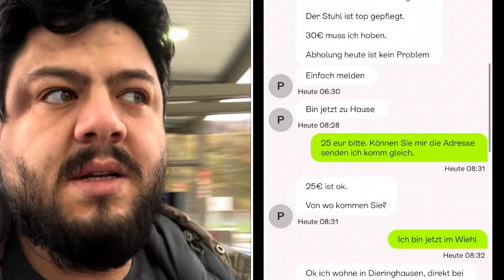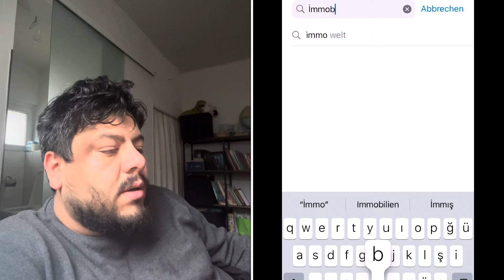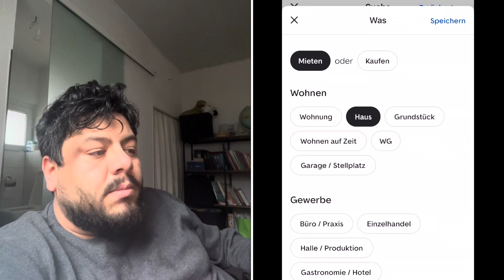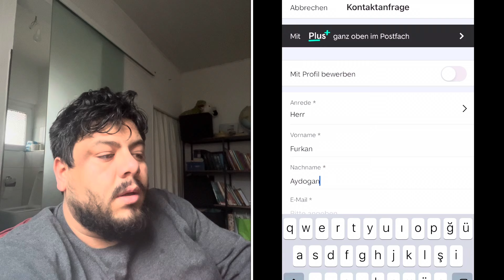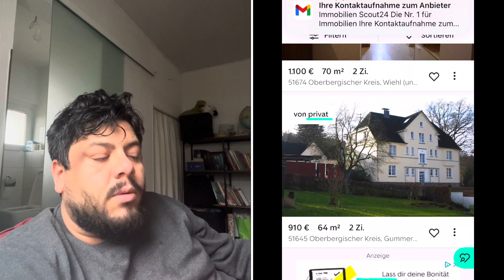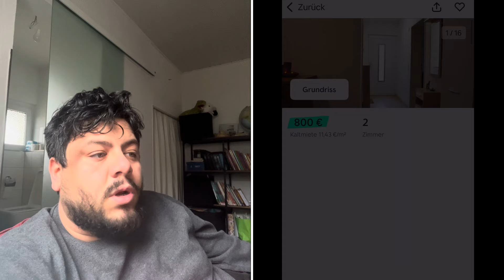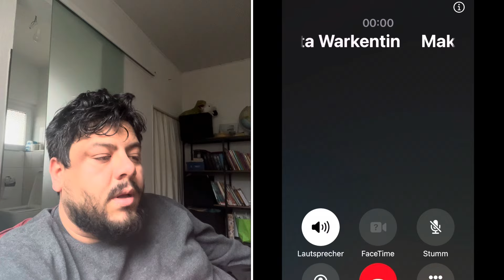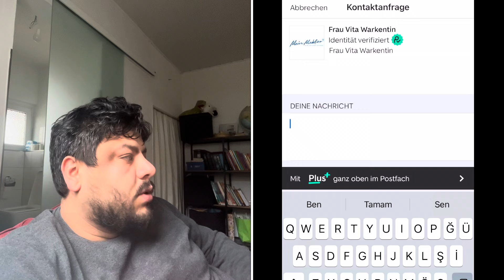🇩🇪Almanya’da Almanlaştık mı? | 🏡 Ev almanın 100 boyutu | Ev kiralamak cok mu zor | Zoe 🥰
Değerli arkadaşlar sorularınızı yorumlara ya da Furkanlaalmanya2024 instagram adresine yazabilirsiniz.